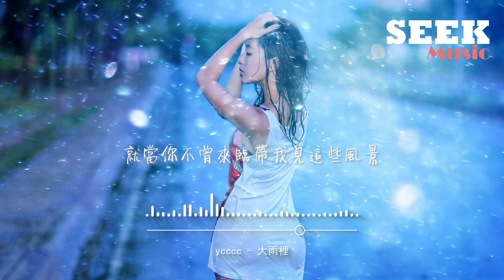ycccc - 大雨裡『我也想撐傘坦然出現訴說愛意，可是渾身濕盡後終能靠近你 才發覺你從未動心。』【動態歌詞MV】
❖歌詞在下面❖

演唱：ycccc
作詞：花生
作曲：溫說辰
編曲：張珂雲
和聲：阿南 sara
吉他： Guitar_ RK
混音：沙栩帆
封面：白露是見/婪肅
統籌：怡鑫
企劃：子逐桃
版權商務：赤子
宣傳：子逐桃/羊晃橙/夢穎梨@果寶特工
出品人：雷彬藝/張浩
出品：網易颶風

大雨裡電閃雷鳴心事被遮蔽
你身旁瓢潑擁擠要怎麼傳遞

暗戀像一場大雨
來臨得毫無徵兆預警
我心裡在電閃雷鳴
卻不知要如何能讓你聽清

我也想撐傘坦然出現訴說愛意
可是渾身濕盡後終能靠近你
才發覺你從未動心

說一萬遍愛你 大雨裡終於震聾了自己
雨停後我的心事只剩下泥濘
你仍然不染一塵安靜而乾淨
就當你不曾來臨 帶我見這些風景

那時多盼望雨停
多希望我不曾愛過你
多久後終能夠清醒
原來這一場暴雨從不曾停

說一萬遍愛你 大雨裡你永遠無法聽清

我還是要謝謝你贈我這暴雨
從前的荒蕪貧瘠有豐沛感情
能長出新生命 更堅定地愛上另一顆心
或許有天你途經望見了綠意
像那樣微笑讚許肯定我曾經
然後溫柔地轉身
去陪伴另一個人